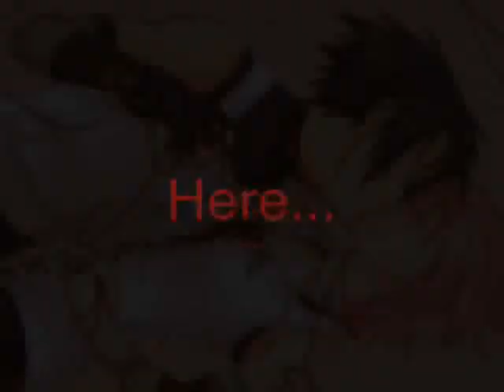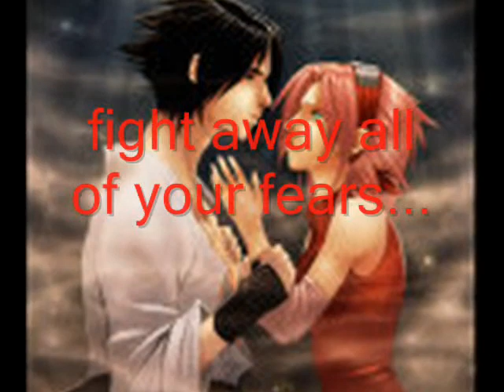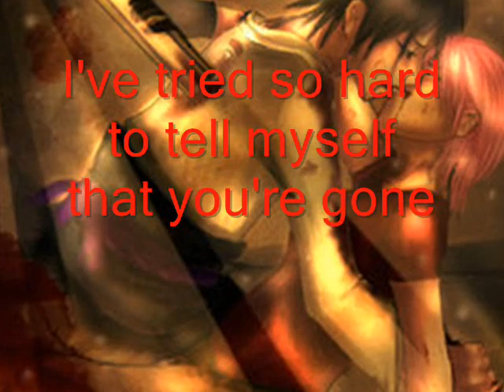SasuSaku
Song: My immortal
Artist: Evanescence
Logicial: Windows movie maker